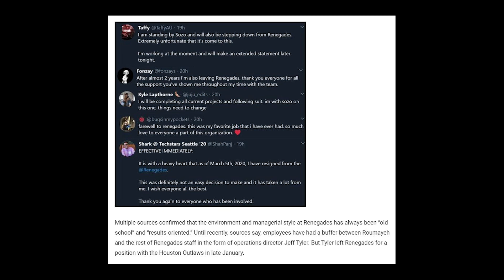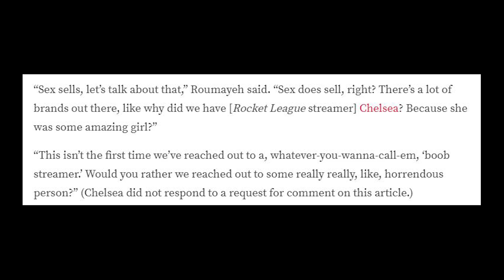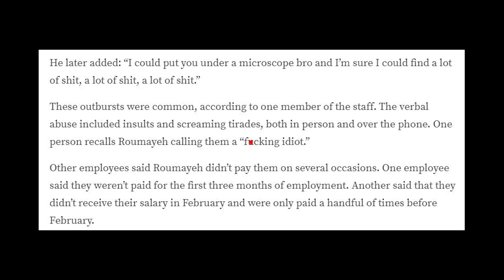Esports CEO Calls His Own "Boob Streamer" Because "Sex Sells Right"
Latest reports claim that @Renegades CEO has made some pretty bold statement about both current and former employees. Including potentially sexist remarks about a former @rlesports streamer known as Chelsea.